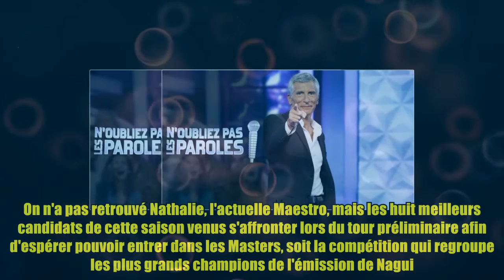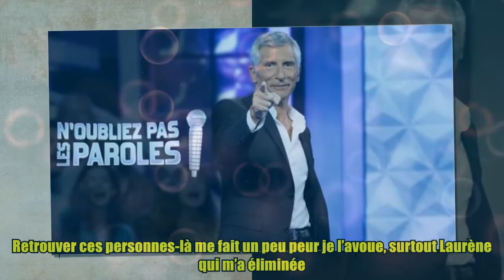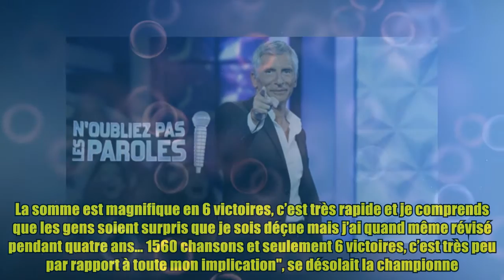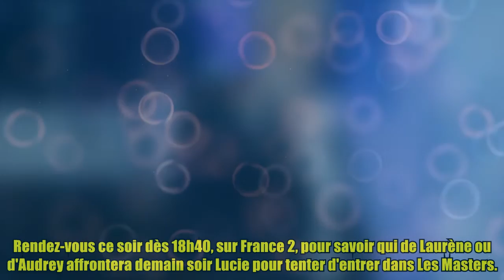N’oubliez pas les paroles (France 2) : Qui affrontera Audrey ce soir et tentera de remporter sa pl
N’oubliez pas les paroles (France 2) : Qui affrontera Audrey ce soir et tentera de remporter sa pl N'oubliez pas les paroles avait disparu de nos écrans pendant une semaine à cause des championnats du monde d'athlétisme. L'émission de France 2 est revenue en grande pompe lundi 28 août pour le plus grand bonheur des fans du jeu musical. On n'a pas retrouvé Nathalie, l'actuelle Maestro, mais les huit meilleurs candidats de cette saison venus s'affronter lors du tour préliminaire afin d'espérer pouvoir entrer dans les Masters, soit la compétition qui regroupe les plus grands champions de l'émission de Nagui. Audrey, la chanteuse, a remporté son combat face à Joan et hier soir, avait lieu un autre match très important. Pourquoi ? On allait enfin savoir qui d'Audrey ou Laurène, l'autre Audrey allait tenter d'éliminer ce soir. À lire également N’oubliez pas les paroles (France 2) : "J'aurais adoré me préparer plus", Laurène fait le point avant les préliminaires des Maste